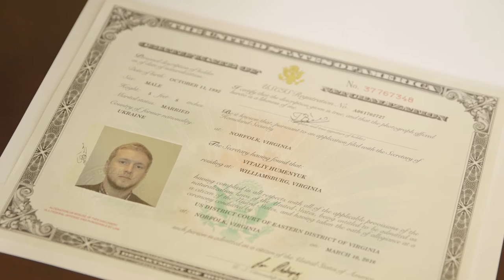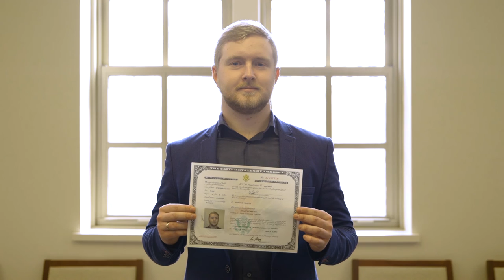Sense of Belonging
William & Mary affects our lives one way or another. In the case of Vitaliy Humenyuk '17, William & Mary influenced him to follow his dreams and become a U.S. citizen.